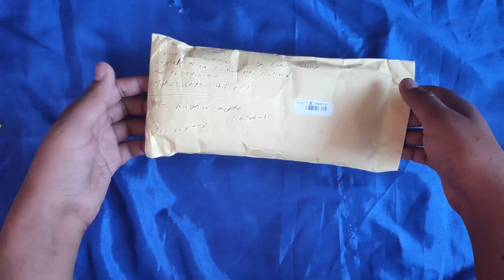आज आया हमारे लड्डू गोपाल जी के लिए गिफ्ट🥰 । gift unboxing । thank you so much ladli lal channel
लाड़ली लाल चैनल लिंक👇🏻👇🏻

I hope you will like this style and will try it soon. If you
any comments or suggestions, please do write back
to us, as it always motivate us for more good work.
You can also share your creation with us in form of
video, article, photograph etc. so that everyone can